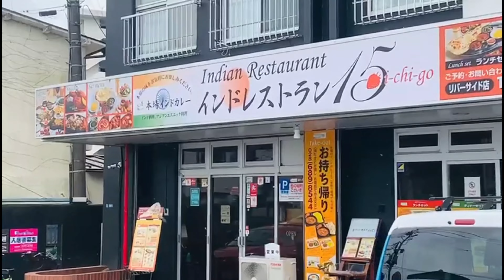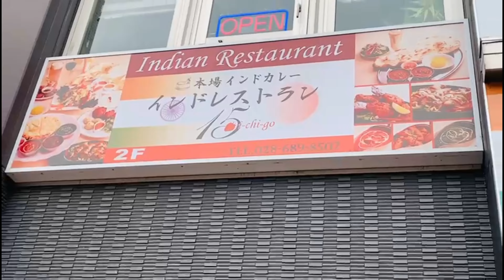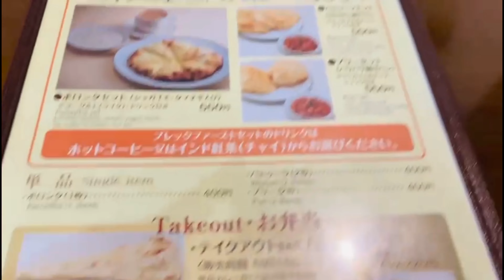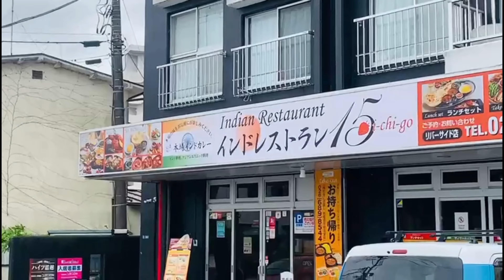Best Indian Restaurant In Utsunomiya Japan | ICHIGO Indian Restaurant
The Best Indian Restaurant, as per my opinion is Ichigo.
Delicious food, amazing ambience and staffs are also very polite.
I shared my experience.

Here is the details of the Restaurant -

Japan From My Eyes
Channel Id: UCcqXrmUcCuejdcoaYVXKJSw